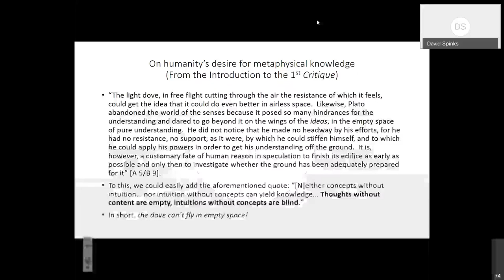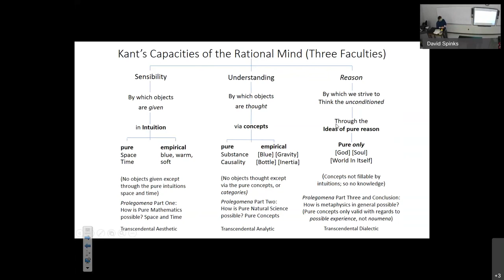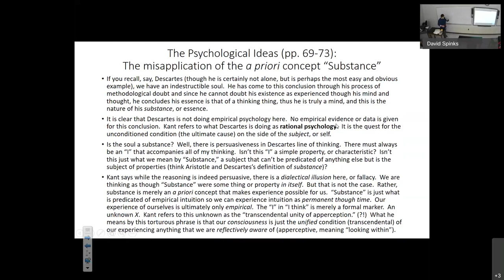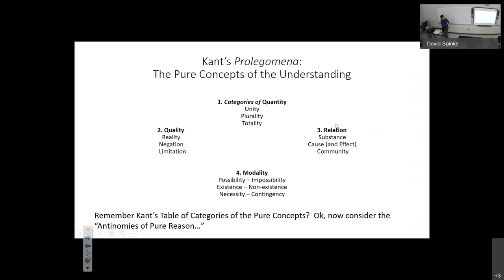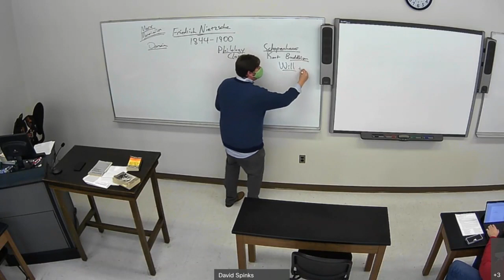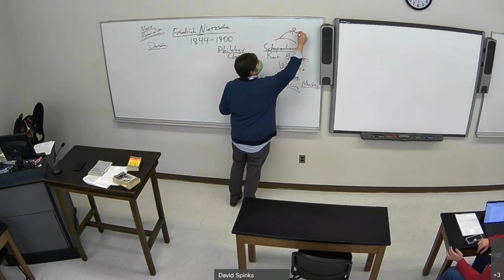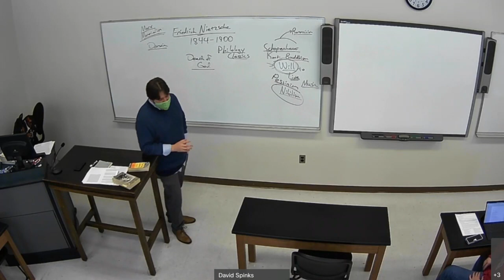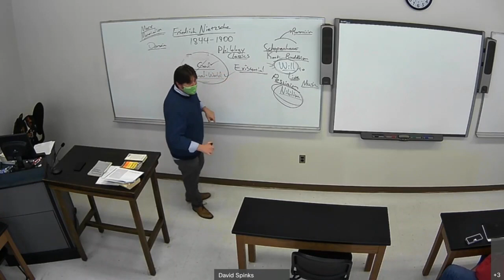Kant Epilogue: The Ideas of Pure Reason and Nietzsche Introduction: Background and the Death of God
In this lecture I offer some final thoughts on Kant, focusing upon the third mental faculty that Kant outlines after his analysis of Sensibility and the Understanding: Reason.  Reason is distinct from the faculty of Understanding in that it seeks to go beyond experience in order to find the "unconditioned."  It seeks the answers to the questions that experience is unable to give so as to satisfy its demands for completion, it wants to "make sense" of the things that experience gives us.  For example, it's one thing to say the world is causally ordered according to laws of nature, but quite another to ask, "What caused all things?"  To satisfy this demand, Reason postulates Ideas, pure intellectual notions that fill in the gaps our understanding leaves in its making sense of the world.  Kant holds that such Ideas of Reason are empty, though, as they arise from a misapplication of a Pure Concept of the Understanding to "things-in-themselves," or noumena, whereas in fact they are only meant to be applied to possible experience (phenomena).  However, Kant holds that we can still believe in Ideas of Reason, and we are in fact sometimes rationally justified in doing so, as with the Idea of God, though we cannot prove God's existence.  After this, I introduce Nietzsche, providing some biographical notes and discussing his controversial association with Nazism (a result of a misunderstanding of his philosophy and the anti-Semitic tendencies of his sister, Elisabeth, who inherited his literary estate after his decent into madness and eventual death in 1900).  I also discuss the influence of Schopenhauer on Nietzsche's thought, and his response to the issues he perceived to be plaguing Western culture in the late 19th century: Nihilism, Pessimism, and the Death of God.